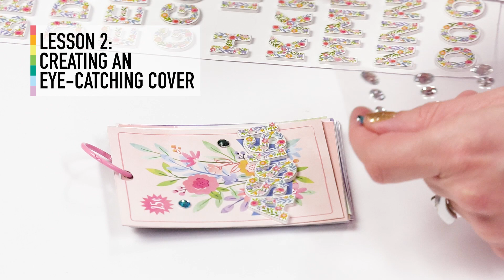Mini Albums Made Easy! | Scrapbook.com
In this FREE class, Paige Evans teaches you how to create the easiest mini-album ever! With a few cut-aparts and photos you can create a must see mini-album!